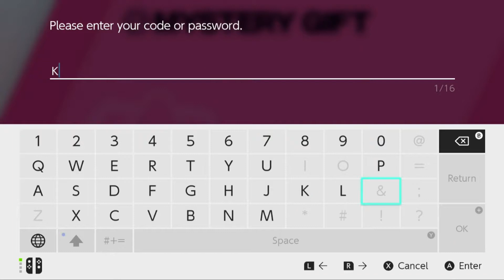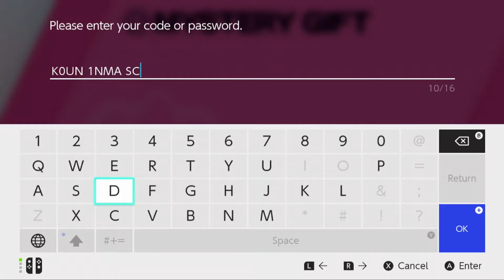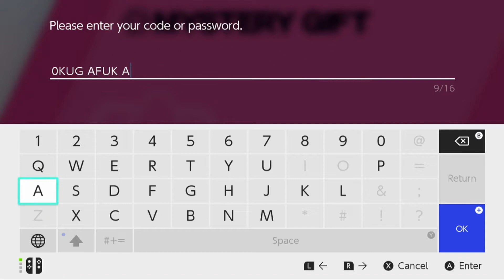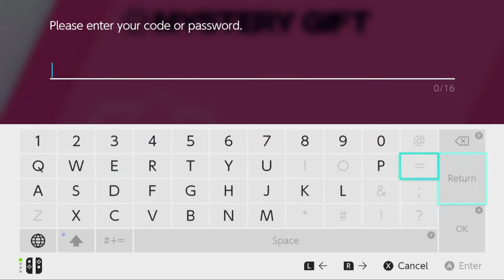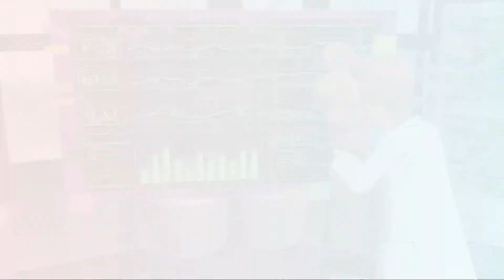Pokémon Sword Playthrough 40: Where It All Began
Now I have beaten Leon and became Champion, there is some new options available, so this will begin the after-game. We start things off by visiting Slumbering Weald, which was where we first met Zacian at the start of the game, and see what Hop is up to there.

As for the rest of the description, I recommend watching the full video before reading past this point of the description

Before starting the after-game, I show a few things, first off is the title screen after beating the Champion, because you don't get a Hall of Fame in this game, instead the title screen will show what your team was when defeating Leon.
Then there is the Ball Guy event where you can enter three codes to get the Apricorn Balls, which are very rare in this game, and this event is from December 19th till January 15th 2020, and from December 20th till January 30th, there is another code you can enter which will give you 10 Luxury Balls, and at the time, there was a special event where there were increased Delibird Max Raid Battles, which ended at Christmas Day.
Now onto the story, I receive a Master Ball from Professor Magnolia, don't know whether to call her professor anymore now that Sonia is the professor now. While the Master Ball will have a 100% chance of capturing a Pokémon, you must be very careful about using it, the best use would be on a Shiny Pokémon that can use Explosion.
After beating the game, if you visit Leon and Hop's house, there is a Poké Ball in Leon's room, you will receive a Charmander, which can Gigantamax once it is fully evolved into Charizard, that way you can use G-Max Wildfire, although Max Flare on Dynamax Charizard is better, so that way it can be able to use Solar Beam through the sunlight from Max Flare.
Now for Slumbering Weald, where Hop awaits at the end, and he will have a battle with the team he used in the Champion Cup, but this time he has a full team.
Despite having good movesets, Hop's team goes back to having regular level-up moves, although his Dubwool does have Cotton Guard, making it tougher to get through with Physical moves, but his Snorlax does have great type coverage with High Horsepower, Heavy Slam, and Hammer Arm, and his starter depends on your starter, so it will either be Cinderace, Rillaboom, or Inteleon, so it is the starter that yours has the type advantage against. For some reason, he uses Cramorant to fill in for his sixth team member, and it does have some nice moves like Steel Wing and Throat Chop.
After the fight, Sonia shows up and gives us a book, which she published on new discoveries around Galar, but then, two mysterious people appear with weird hairstyles, their names are Sordward and Shielbert, and they are celebrities said to have descended from Galarian royalty, and they seem to be antagonistic towards us, and who you fight depends on your version, in Sword, you fight Sordward, and in Shield, you fight Shielbert, while the other brother will challenge Hop.
I will go over each brother, starting with Sordward.
Sirfetch'd: Leaf Blade, Slam, Meteor Assault, Swords Dance
Golisopod: First Impression, Liquidation, X-Scissor, Sucker Punch
Doublade: Sacred Sword, Iron Head, Night Slash, Swords Dance
Bisharp: Iron Head, Night Slash, Swords Dance, Stone Edge

Then we have Shielbert's team.
Sirfetch'd: Leaf Blade, Slam, Meteor Assault, Iron Defense
Bronzong: Light Screen, Extrasensory, Gyro Ball, Hypnosis
Falinks: No Retreat, First Impression, Close Combat, Megahorn
Klinklang: Gear Grind, Shift Gear, Protect, Wild Charge

The difference is that most of Sordward's team know Swords Dance, while Shielbert has some very defensive Pokémon. The lead Pokémon, Sirfetch'd knows a move called Meteor Assault, a 150 power Physical Fighting-type move that is so powerful, the user has to rest next turn, so this is a Fighting-type version of Giga Impact. These guys are really tough, so you should have your best counters ready to take them on.
After beating either Sordward or Shielbert, we learn from Sonia about the Power Spot detector, and that Turrfield Stadium is affected due to high levels of power there, and that the weird guys might have something to do with it.
In Motostoke, there is one thing that is only accessible after completing the main story, this guy will teach any of your Steel-type Pokémon a very powerful move called Steel Beam. This is a 140 Power Special Steel-type move that causes the user to take recoil damage that is half of the damage the target took, this is the most powerful Steel-type move in the game. The best users for this move include Duraludon, Aegislash, and a few others. This is the move that won a competition back in April 2019, prior to Sword & Shield's release, just like with Draco Meteor back in Diamond & Pearl.